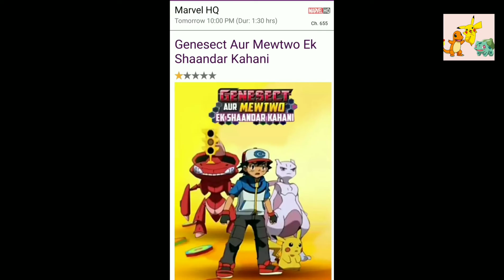Pokemon Movie coming on Marvel Hq|Pokemon Movie Updates|All carton Talk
Hello Friends, I am Sparsh
Kaise hai app log?
I Hope you all are fit and fine😀

Aur yarr video editing kaise lagi?
I try my Best to give you 100 percent quality video😉

Here you got videos related to

1. Anime/Cartoon News & Updates
2. Facts about Anime/Cartoon
3. Top 5/10/15/20/25/30
4. Interview

Thank you for your important Time🤗